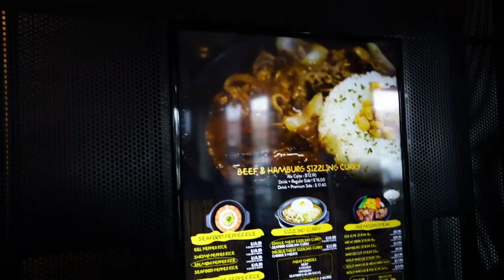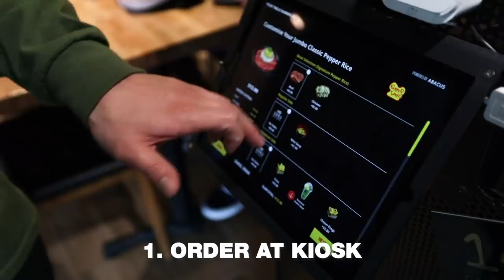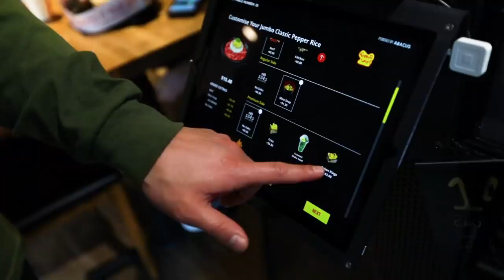GRILLING YOUR OWN JAPANESE STEAK AND PASTA...like in JAPAN! | Fung Bros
What other things would you grill?